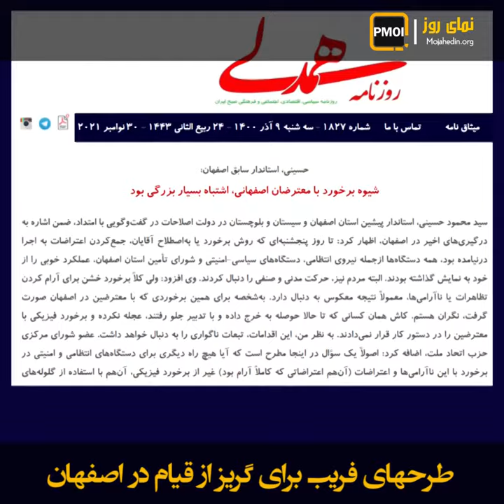نمای روز ـ طرحهای فریب برای گریز از قیام در اصفهان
چرا پس از سرکوب و آتش زدن خیمه‌های کشاورزان اصفهان ناگهان صحبت از طرح ضربتی و حل مشکلات کشاورزان شد؟

تلویزیون حکومتی ـ‌ ۸آذر:

گوینده: تصویب طرح کوتاه ضربتی کوتاه مدت برای حل مشکلات آب چهار استان که به ریاست معاون اول رئیس‌جمهور

اگر دقت کنیم می‌بینیم خیلی هم کوتاه مدت و ضربتی نیست؟

وزیر نیرو رژیم: صنایع استان و استانهایی که در این منطقه واقع شدند به‌ویژه در استان اصفهان مکلفند طی دو تا سه سال بتواند آب مورد نیاز خودشان را تأمین کنند.

گوینده: مدیر عامل شرکت آب منطقه‌ای استان اصفهان هم گفت برای زاینده رود راه‌حل درمان فوری وجود ندارد.

همدلی ـ حسینی استاندار سابق اصفهان روز ۹آذر ضمن ابراز نگرانی از پاسخ آتشین مردم گفت:

این برخورد با معترضان، اشتباه بسیار بزرگی بود.

نمی‌دانم چرا آقایان دست به این اقدام زدند؟ شاید تصورشان بر این بود که با این کار، دامنه اعتراضات به دیگر استانها کشیده نشده یا اجتماعات استمرار پیدا نکند.

وکیلی عضو سابق مجلس آخوندی:

یک روز در خوزستان هست، یک روز در چهارمحال هست، امروز در اصفهان هست فردا در یزد هست و به همین ترتیب به شکل زنجیروار این مشکل دارد خودش را تحمیل می‌کند.

راستی! منظور از طرح کوتاه مدت برای حل مشکلات آب چه بود؟ از چه می‌ترسند؟

یک هم‌وطن ـ ۸آذر ۱۴۰۰: من از سمت شهرکرد به سمت اصفهان حرکت می‌کردم از یکی از مامورها پرسیدم چه خبره گفت هیچی اینها می‌ترسن یه اسلحه‌ای چیزی از چهارمحال بیافته سمت این شورشیها من بهش گفتم شورشی؟ آخه تا کی؟ مردم ناراضی‌اند از این حکومت از این رژیم. ناراضی‌اند. چقدر دروغ؟ چقدر وعده وعید؟ هر شب هر شب داریم دروغ می‌شنویم. و کشت و کشتار راه می‌اندازند قتل‌عام می‌کنند ظلم پایدار نمی‌مونه. در همیشه روی یک پاشنه نمی‌چرخه. اون روز وای به‌حال تک به تک شماها شما های که از این مردم خودتان را دور نگه داشتید فکر می‌کنید تافت جدا بافته‌اید.

یک هم‌وطن شورشی از تهران:

من یکی از کانون‌های شورشی هستم حمایت خودم را از مردم اصفهان اعلام کنم از همین جا این قیام ادامه دارد تا آزادی